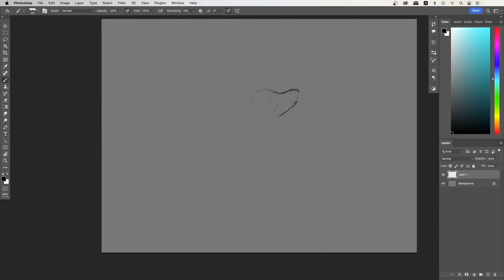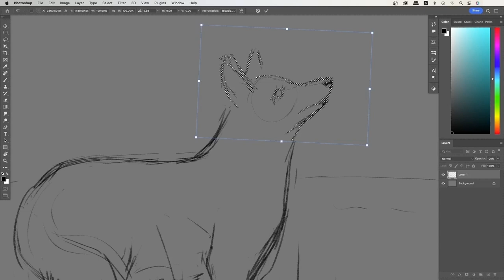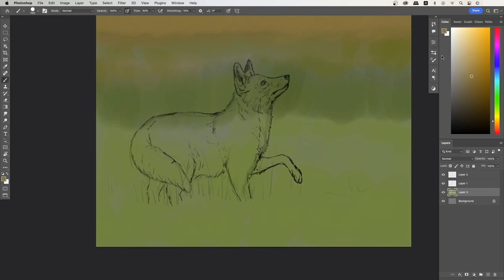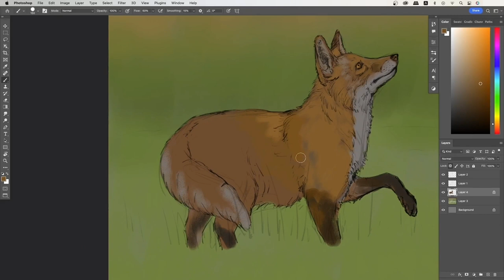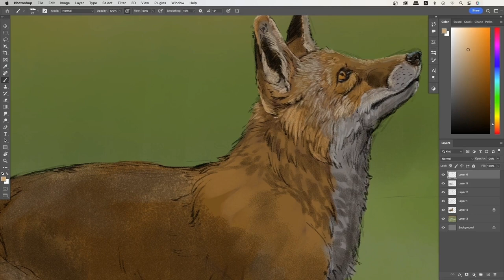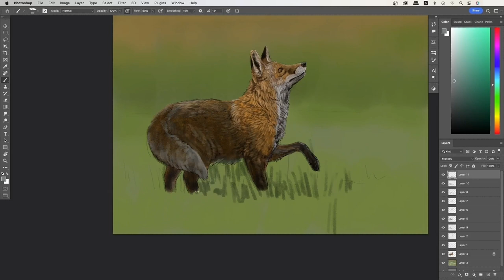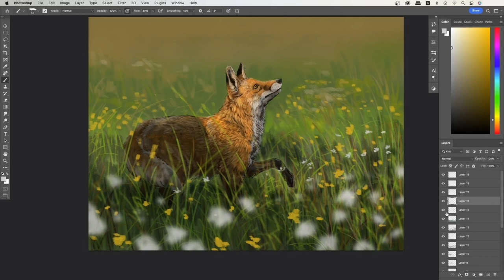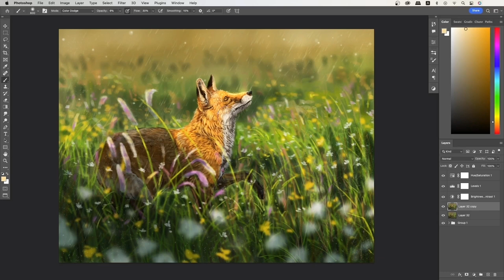How To Draw Sierra Nevada Red Fox - Summer Rain | Digital Painting Timelapse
Story:
Only about 50 Sierra Nevada Red Foxes exist in North America, making them extremely rare. Sierra Nevada red foxes have a narrow pointed muzzle, long thin legs, and a thick bushy tail with a white tip, which makes them a subspecies of red foxes (Vulpes vulpes).

According to the season, the Sierra Nevada red fox hunts at dusk and at night, feeding primarily on rodents, small mammals, birds, and reptiles. Additionally, it eats fruit and carrion.

As a result of poisoning, trapping, habitat destruction, livestock grazing, and disturbance caused by off-road vehicles and snowmobiles, Sierra Nevada red fox populations have declined dramatically. Wildfires and droughts are unpredictable events. With coyotes competing with them, prey numbers decrease, and hybridization with non-native foxes is common. Trapping this species is now illegal in California.

*ABOUT ALANDODRAWING*